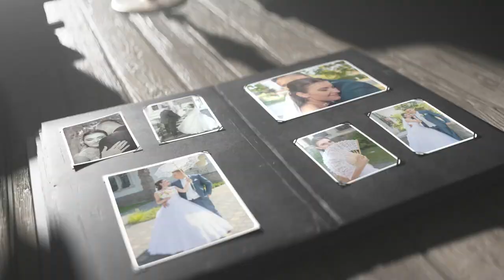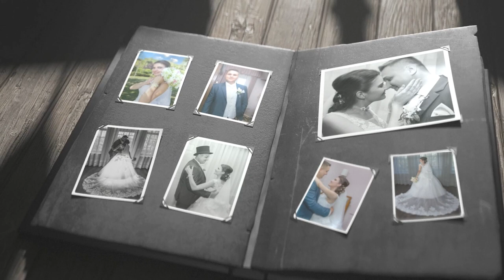Enci és Peti .... Legszebb pillanatok!